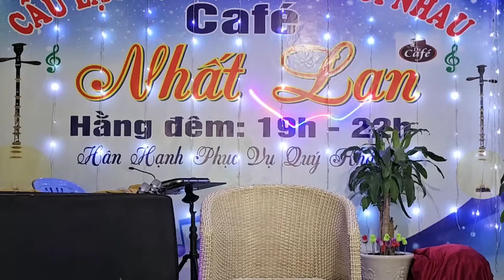NGUYỄN THỊ HIỀN LƯƠNG 54T TUYỂN CHỒNG CÓ 102 ANH KHÔNG CÓ NHÀ THÌ EM CÓ BIẾT YÊU THƯƠNG LÀ ĐƯỢC #57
Cảm ơn các bạn đã dành thời gian quý báu để xem video, chúc các bạn nhiều sức khỏe niềm vui và thành công trong cuộc sống. 😘😘😘
Kênh chia sẻ giá trị chân thật của cuộc sống
Mọi sự góp ý Minh Bụi xin tiếp thu
Cảm ơn quí vị và các bạn đã luôn ủng hộ và đồng hành